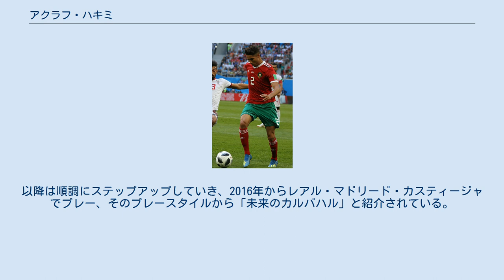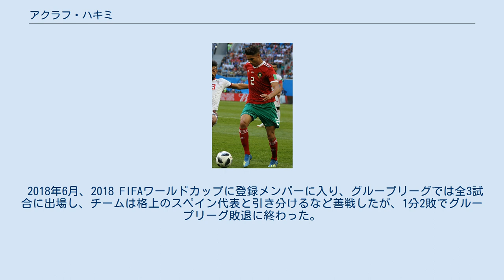アクラフ・ハキミ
アクラフ・ハキミ・モウ （阿: أشرف حكيمي موح‎、英: Achraf Hakimi Mouh、1998年11月4日 - ）は、スペイン・マドリード州ヘタフェ出身のサッカー選手。
パリ・サンジェルマン所属。
モロッコ代表。
 レアル・マドリード マドリード州ヘタフェでモロッコ人の両親の間に誕生。
地元のクラブを経て、8歳だった2006年10月20日にレアル・マドリードの下部組織に入団。
以降は順調にステップアップしていき、2016年からレアル・マドリード・カスティージャでプレー、そのプレースタイルから「未来のカルバハル」と紹介されている。
2016年夏のトップチームのプレシーズン遠征に召集され、7月27日、インターナショナル・チャンピオンズ・カップ 2016のパリ・サンジェルマン戦の後半から途中出場、トップチームデビューを果たした。
2016-17シーズンのUEFAチャンピオンズリーグ決勝トーナメントの予備メンバーに登録された。
負傷者が続出した背景もあり、2017年1月のコパ・デル・レイ準々決勝のセルタ・デ・ビーゴ戦にも招集された。
 2017-18シーズン、ダニーロの移籍に伴いトップチームに昇格。
ダニエル・カルバハルの離脱を受け、2017年10月1日の第7節RCDエスパニョール戦で先発出場、公式戦デビューを飾り、12月9日の第15節セビージャFC戦では公式戦初ゴールを記録した。
 ボルシア・ドルトムント レアル・マドリードがアルバロ・オドリオソラを獲得したことから経験を積むために、2018年7月11日、ブンデスリーガのボルシア・ドルトムントへのレンタル移籍が発表された。
 移籍初年度からスピードと正確なパスを武器に主に攻撃面で結果を残した。
翌2019-20シーズンはさらに攻撃力に磨きをかけ、45試合に出場し、サイドバックとして9得点10アシストとFCバルセロナでの2009-10シーズンのダニエウ・アウヴェスに次ぐ得点関与数19点を記録した。
UEFAチャンピオンズリーグのグループリーグにおいては、ボルシア・ドルトムントのホームであるジグナル・イドゥナ・パルクにて2得点を挙げた。
 インテル・ミラノ 2020年7月2日、インテルナツィオナーレ・ミラノと2025年までの契約を締結した。
 2020-21シーズンは、公式戦45試合に出場し7ゴール11アシストを記録し、インテルの11年ぶりのスクデット獲得に貢献した。
 パリ・サンジェルマン 2021年7月6日、パリ・サンジェルマンFCと2026年までの契約を締結した。
背番号はインテル時代と同じ2番。
しかし、新型コロナウイルスへの感染が確認され、10日間の隔離を強いられる。
 スペイン代表ではなく、両親の祖国であるモロッコ代表を選択。
2016年10月のカナダ代表戦にて17歳で代表デビュー、その年のモロッコ若手最優秀選手にも選出された。
 2018年6月、2018 FIFAワールドカップに登録メンバーに入り、グループリーグでは全3試合に出場し、チームは格上のスペイン代表と引き分けるなど善戦したが、1分2敗でグループリーグ敗退に終わった。